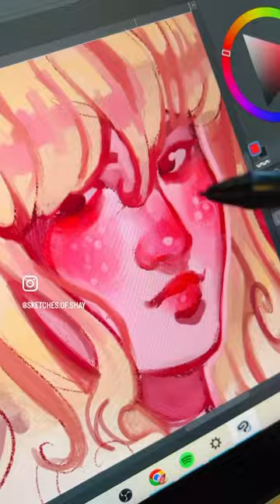pink girlie 💖💕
strawberry shortcake mermaid for mermay ! I had a lot of fun with this character! You can see me deisgn her in real time in this video